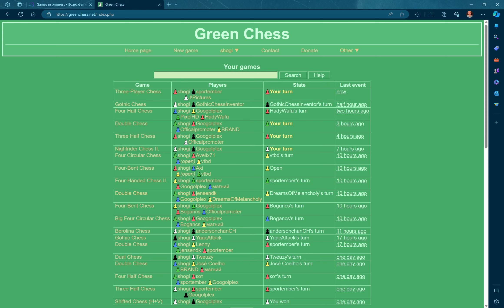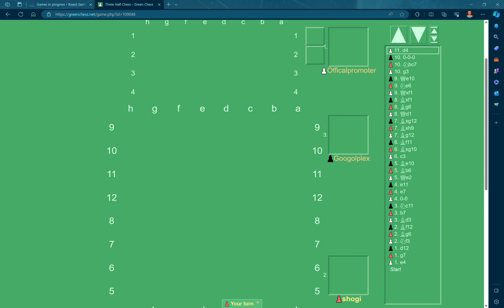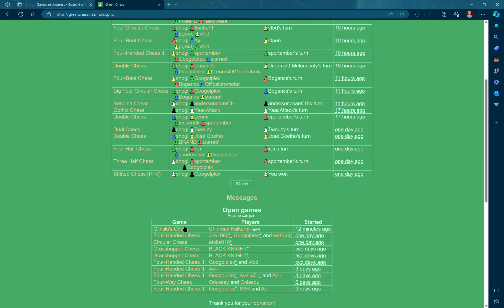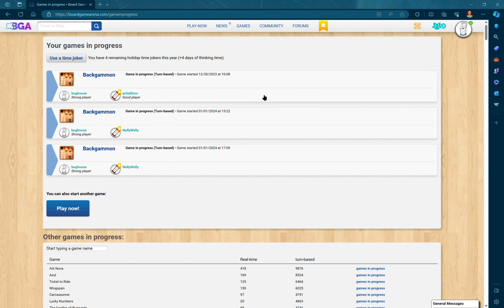Happy Humpday!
All caught up on Wednesday morning.  Next I need to make a Mickey Mouse Chess move against Ed the Trice's Chess inventor lol.